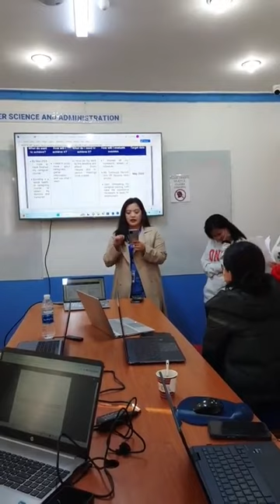HSC (Caregiver): Module 404: Reflective Practice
HSC Live Topic:
Module 404: Reflective Practice
Gusto mo ba mag-trabaho bilang Caregiver o sa Health Care Industry?
Magkaroon ng Diploma at TOR na magagamit sa iyong International Job Application!